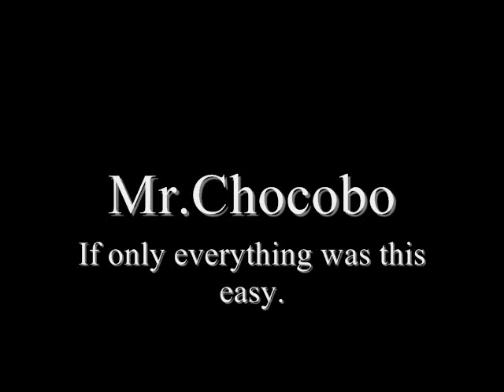Lets Play StarWars JKJA - Part 2- Like a G6 Jason?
:3 More fun with lightsabers.